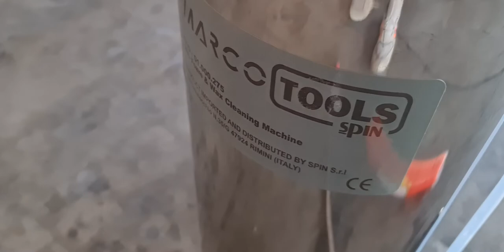Αφροποιητης inox 20lit spin italy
Εάν θέλετε να δείτε την τιμή ή να κάνετε αγορά πατήστε στο κάτω λίγκ
Αφροποιητής inox επαγγελματικός με κάδο 20 λίτρα

Η ακρίβεια της κατασκευής και η καλή κατασκευή παρέχουν εξαιρετική ποιότητα αφρού

Για την δημιουργία αφρού για το πλύσιμο αυτοκινήτων, μοτοσικλετών κτλ

Ο αφροποιητής είναι εξοπλισμένος με δοχείο inox για την αντοχής σε χημικές ουσίες και απορρυπαντικά

Με βαλβίδα υπερχείλισης

Με ρυθμιστή ροής αφρού

Με βαλβίδα πίεσης ασφαλείας αέρα

Με ρυθμιστή πίεσης αέρα

Πιστόλι αφρού με μήκος 800 mm

Μήκος λάστιχο σπιράλ 9 μέτρα

Με διάφανο σωλήνα που δείχνει την στάθμη του αφρώδες υγρού

Πίεση λειτουργίας 2 - 5 bar

Θερμοκρασία λειτουργίας: 5 - 40 ° C

Μην χρησιμοποιείτε ένα όξινο ή αλκαλικό υγρό

Εισαγωγή αέρα: 1/4 "

Συνιστώμενη διάμετρος σωλήνα 8 - 10 mm

Χωρητικότητα δοχείου: 20 λίτρα

Διαστάσεις: 350 x 360 x 870 mm

Βάρος: 13 κιλά

SPIN Ιταλίας
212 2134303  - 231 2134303